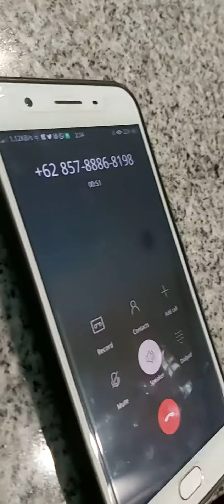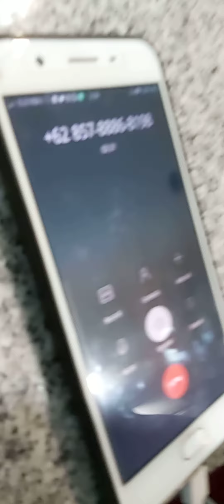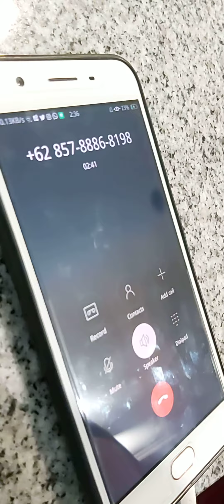Penipuan mengatasnamakan Shopee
Ketauan nipu, malah akhirnya marah-marah
Penjahat sekarang ya, gak ada malunya. Awalnya pakai salam agama lagi